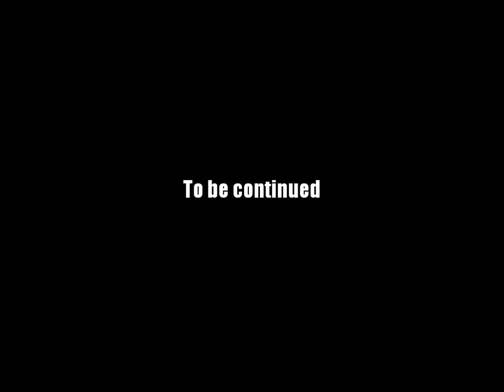AQ Worlds "Warlic's Letter to Rayst" (Quest)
Quest:Warlic's Letter to Rayst

NPCs:Warlic

Monster List:None

Turn in:Delivered to Rayst x1

Equipment Won:None